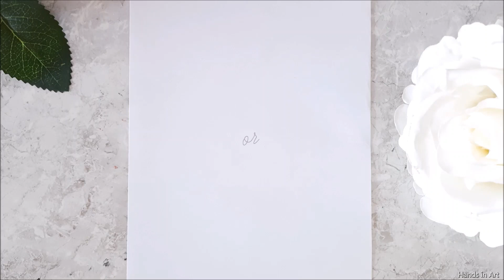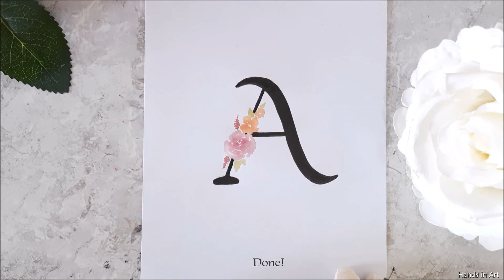English Calligraphy Floral Alphabets with pencil for beginners | Floral Letters | Easy Tutorial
Part 1
This calligraphy/lettering tutorial for beginners is going to show you how to easily write English alphabets with flowers or floral letters with just double pencils.

It's really easy to do than it may look, and with practice it gets even easier!
So create your own calligraphy tools and enhances your artwork, art & craft projects, etc with this simple and easy calligraphy tutorial just using supplies at home.

Do comment if you like it and if you try it, share with "Hands in Art" on Instagram or Pinterest.

Regards!